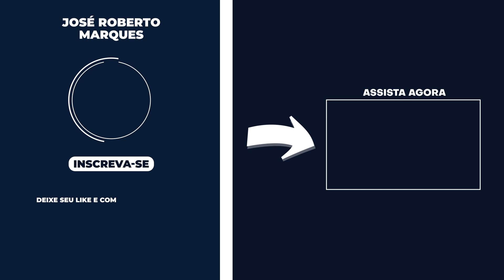COMO DEIXAR UM LEGADO E IMPACTAR MAIS PESSOAS | José Roberto Marques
Olá, querida pessoa! Quantas vezes você já pensou em deixar um legado, algo que pode ser lembrado pelas pessoas mesmo depois de não estar mais aqui? Ter um propósito e fazer a diferença na vida das pessoas é algo que traz um sentimento de realização e satisfação profunda. E não importa se você é uma pessoa comum, um empresário de sucesso ou um voluntário, todos nós temos a capacidade de impactar positivamente a vida das pessoas e deixar um legado duradouro.

O legado é a marca que deixamos no mundo. É a forma como contribuímos para algo que vai além de nós mesmos. Ao impactarmos mais pessoas, estamos cumprindo nossa missão e deixando uma pegada positiva na vida delas. Se temos um propósito, precisamos nos esforçar ainda mais para ajudar cada vez mais pessoas. Não devemos nos contentar em servir apenas 100 pessoas por ano.

Se temos um chamado, devemos buscar ajudar o maior número possível de pessoas. É importante lembrar que não devemos nos acomodar e achar que já atingimos o nosso máximo. Acreditar que não atingimos nem 10% da nossa capacidade é o primeiro passo para crescer e contribuir cada vez mais. O legado é uma forma de mostrar que estamos vivos, que estamos fazendo a diferença e que estamos deixando um mundo melhor do que encontramos.

O legado é uma forma de perpetuarmos nossa existência e deixar um impacto positivo na vida das pessoas. É uma forma de mostrar que estamos fazendo a diferença e que estamos confiantes para um mundo melhor. Ao ajudarmos mais pessoas, estamos criando laços e relacionamentos mais profundos, que transcendem a nossa vida e chegam até as próximas gerações.

Ao ter um legado, estamos fazendo mais do que apenas passar pelo mundo, estamos deixando uma marca que irá perdurar por muito tempo. É uma forma de mostrar que estamos fazendo a diferença, que estamos confiantes e que estamos fazendo a nossa parte. Ao ajudarmos mais pessoas, estamos cumprindo nosso propósito e deixando um mundo melhor do que encontramos.

O legado é algo que vai além do dinheiro, do sucesso e da fama. É algo que perdura para sempre e que mostra a importância da nossa existência. É uma forma de deixar uma marca positiva na vida das pessoas e de mostrar que estamos fazendo a diferença. Ao ajudarmos cada vez mais pessoas, estamos cumprindo nosso propósito e deixando um mundo melhor do que encontramos.